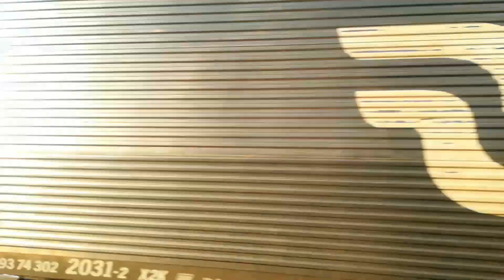Tre ihopkopplade X2 lok passerar Aspen station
Ett X2 tåg bestående av två drivenheter och en manövervagn passerar Aspen station. (2018-9-2)